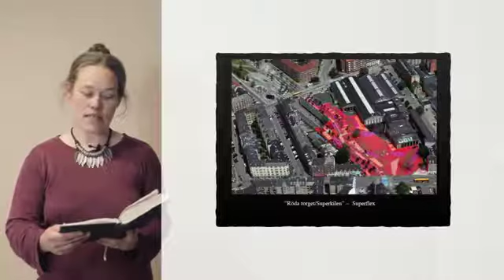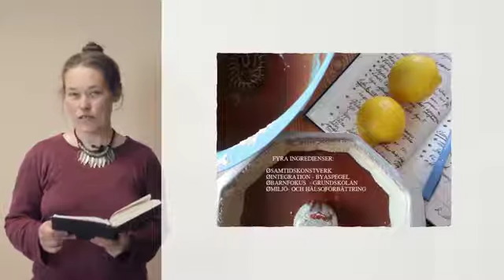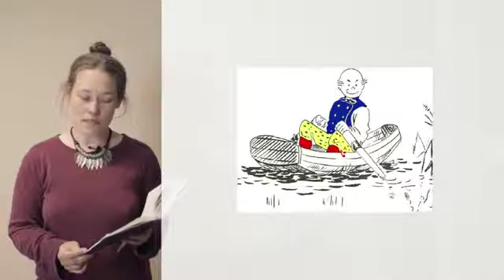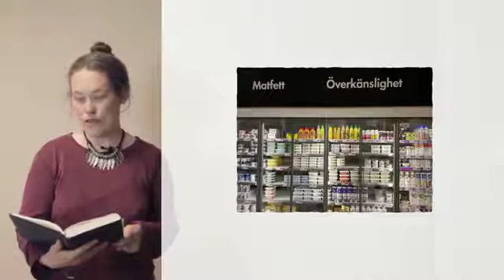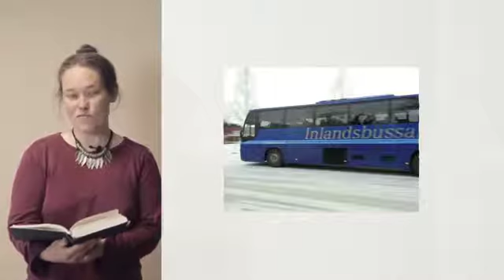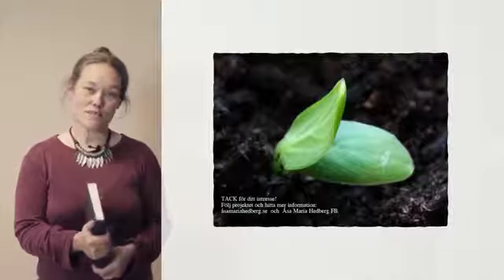Utrikes Hammerdal / ÅSA MARIA HEDBERG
Konstprojekt, Hammerdal